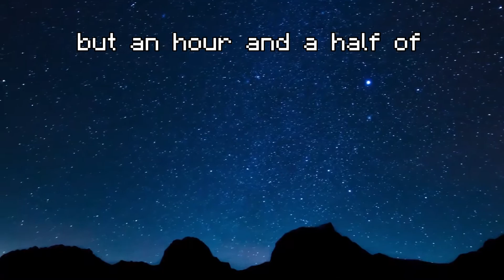Bedwars Highlights That are Perfectly Normal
If I, I get to know your name
Well then I, could trace your private number, baby
All I know is that to me
You look like you're lots of fun
Open up your lovin' arms
I want some, want some
I set my sights on you (and no one else will do)
And I, I've got to have my way now, baby
I (I, I, I), I got to be your friend now, baby
And I (I, I, I), would like to move in just a little bit closer